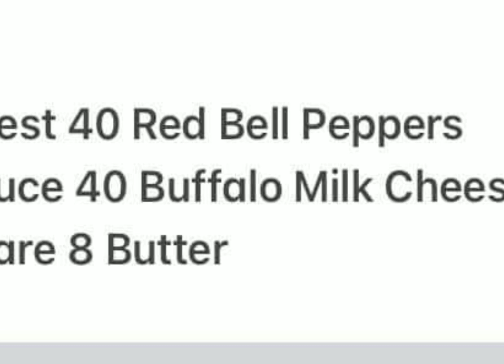Earth Day Family Farm Seaside